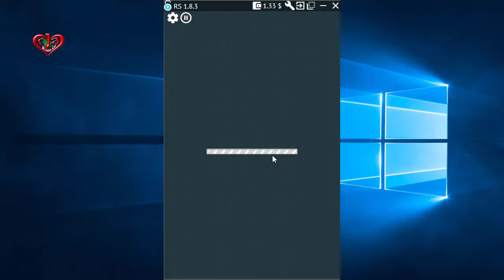Automatically Solve ReCaptcha | hCaptcha | KeyCaptcha | FunCaptcha | GeeTest | at 2captcha